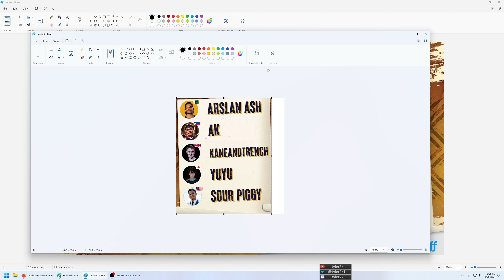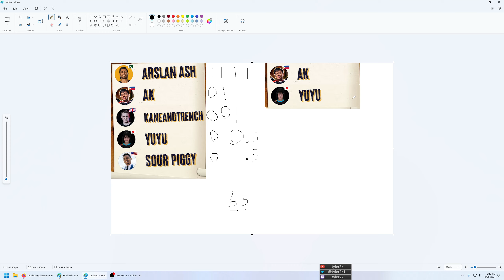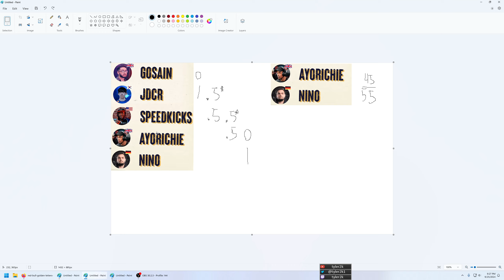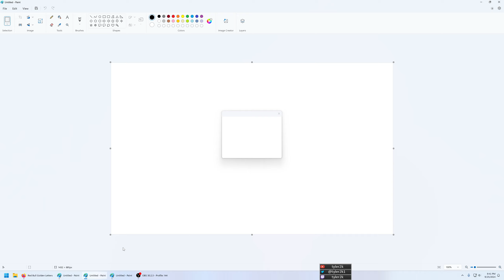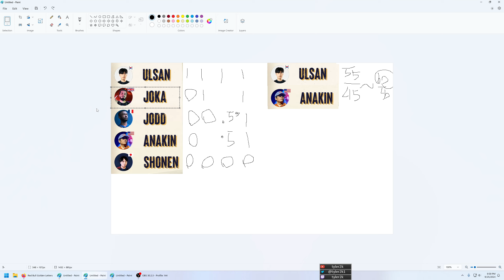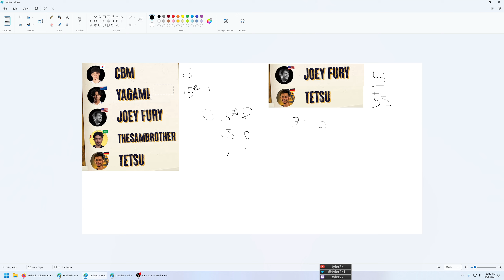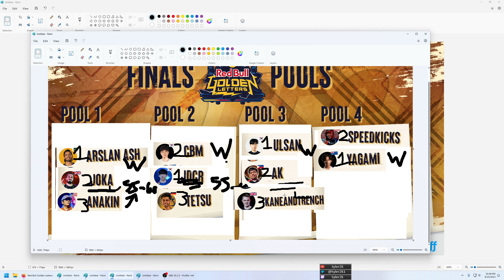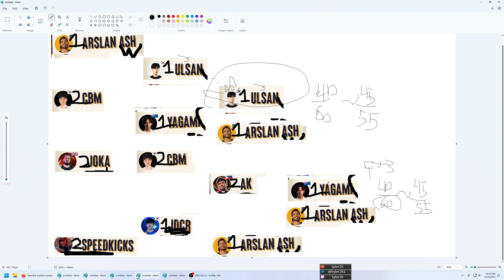Red Bull GOLDEN LETTERS Predictions/Fantasy Bracket - Tekken 8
0:00:00 - Introduction
0:02:46 - Day 1 Group Stage (and player introductions)
1:24:36 - Day 2 Double Elimination
1:38:35 - Top 8 Predictions
1:50:36 - Honorable Mentions/Bracket Busters
1:51:44 - Outro